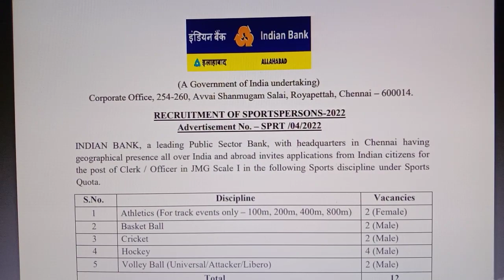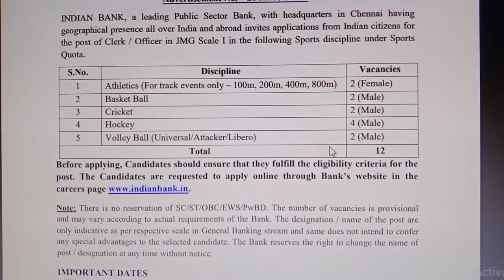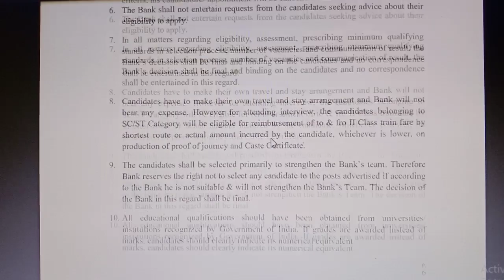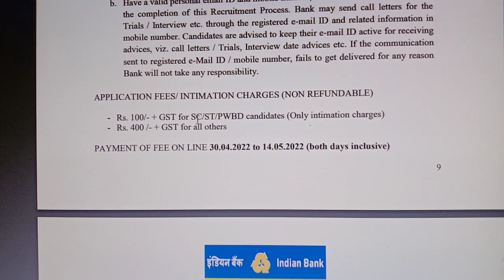தமிழ்நாட்டில் Indian Bank நிரந்தர கிளார்க் வேலை 2022🔥Government jobs 2022 in tamil🔥Job Vacancy 2022